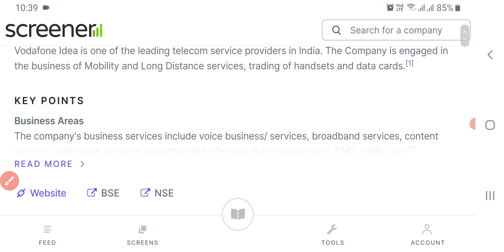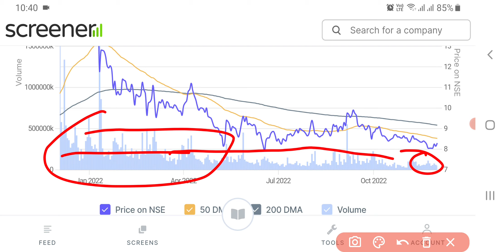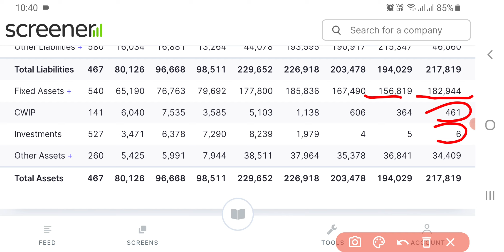Vodafone Idea Share Latest News | Vodafone Idea Share News Today | Vodafone Idea Share Breaking News